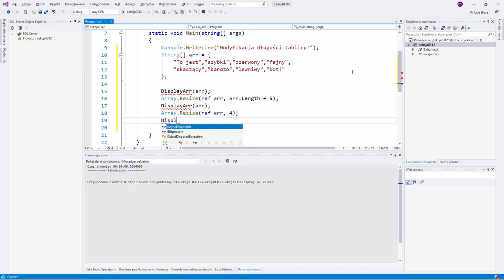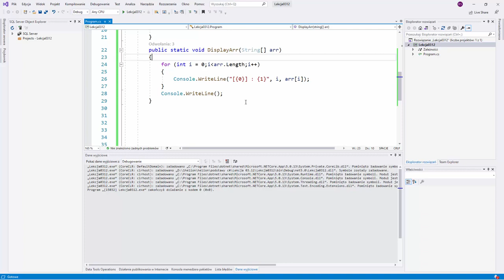Jak modyfikować długość tablicy w C#? | How to modify the length of an array in C #?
W jaki sposób zmodyfikować długość tablicy? Zobacz jakie to proste! Razem z autorem kursu "C# dla laików. Kurs video. Wejdź w świat programowania!" naucz się jak o robić.

Podoba Ci się ta lekcja? Sprawdź więcej!

Żądny wiedzy?